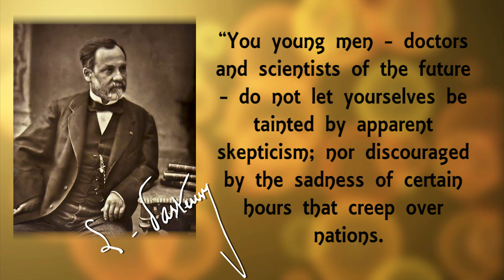Great Scientists: Louis Pasteur and The Germ Theory - David Rives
One example of past rejected scientific theories is that of the Miasma theory-the idea that the Black Death was caused by poisonous air.

Louis Pasteur used experimentation and the scientific method to demonstrate the plausibility of a new theory-the germ theory.

By suggesting that doctors start surgery with clean hands, post-surgery infections became less prevalent, and the medical field was influenced forever.

However, Pasteur's new theory did not come with immediate acceptance, and he urged other scientists going against the status quo not to give in to academic pressure:

"You young men-doctors and scientists of the future-do not let yourselves be tainted by apparent skepticism; nor discouraged by the sadness of certain hours that creep over nations. Do not become angry at your opponents, for no scientific theory has ever been accepted without opposition."

While the evolutionary model of the big bang is indeed popular among atheistic scientists, there are an increasing number of tough questions-and one very authoritative answer: "In the beginning, God created the heaven and the earth."

As Pasteur is said to have stated "The more I study nature, the more I stand amazed at the work of the Creator." (The Literary Digest - 18 October 1902)